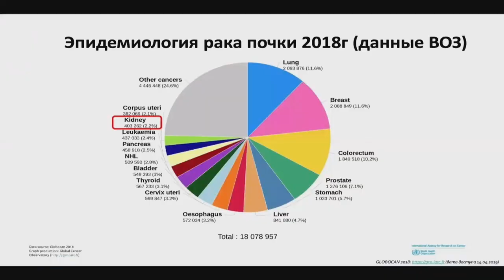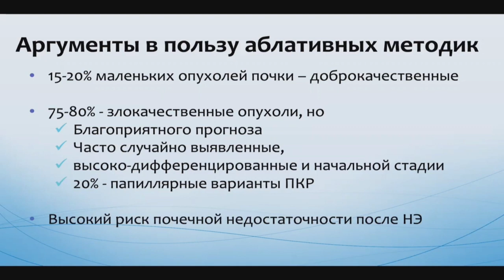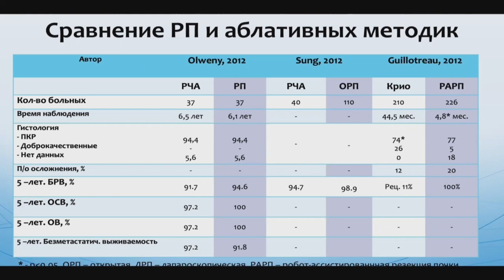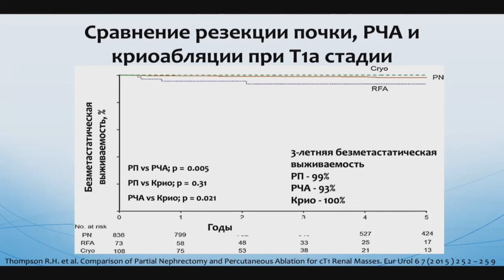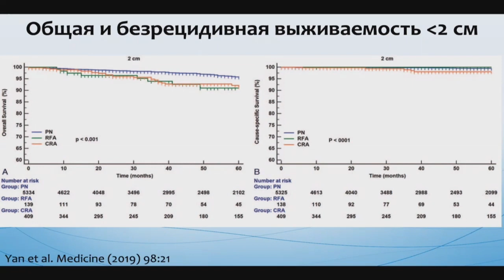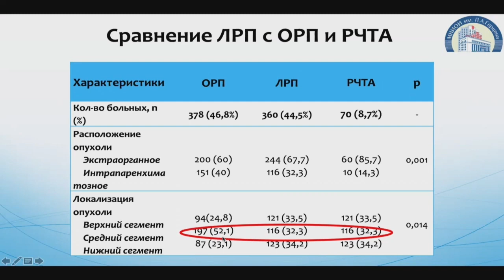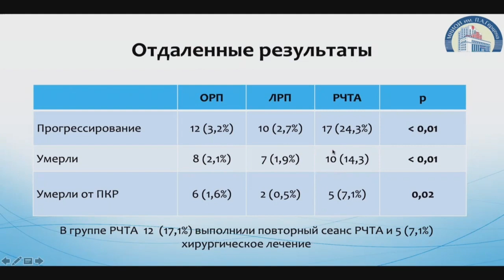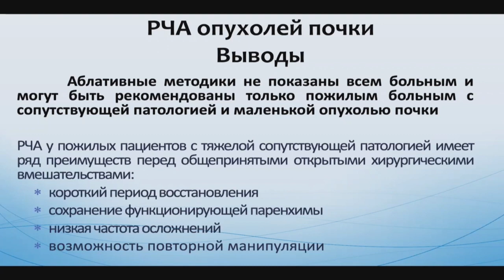Является ли интерстициальная абляция рака почки пусковым механизмом иммунного ответа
Не родившаяся легенда: Является ли интерстициальная абляция рака почки пусковым механизмом иммунного ответа. Клинические результаты абляции локализованного рака почки

Калпинский Алексей Сергеевич - старший научный сотрудник, врач-уролог МНИОИ им. П. А. Герцена - филиал ФГБУ «НМИЦ радиологии» Минздрава России, старший научный сотрудник, врач-уролог МНИОИ им. П. А. Герцена - филиал ФГБУ «НМИЦ радиологии» Минздрава России, Москва